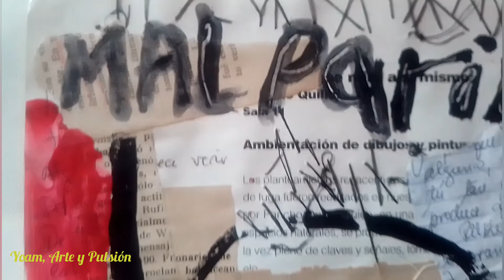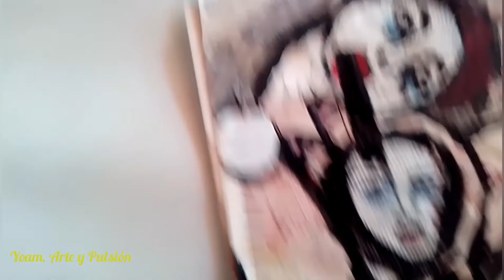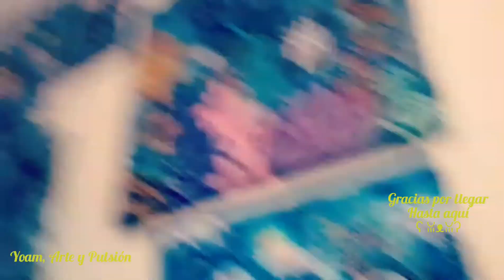👹Sobre las Genialidad en el Artista//Yoam, Arte y Pulsión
👹te has preguntado que hace a una persona Genial? Por qué algunos artistas sobre salen del resto? que es esa magia que hace que su obra les sobreviva?? si te intriga igual que a mí te invito a quedarte a ver mi nuevo video!

LA CAMARA de mi móvil (digo móvil porque hay más subscritores de México, argentina y los otros países, en mi país se dice celular😜) no capta bien los colores, sobre todo el amarillo pero en fin se hace el trabajo igualmente..besos

🌞Libros de relajación para colorear de adultos

🌞Página Web

besos 💋